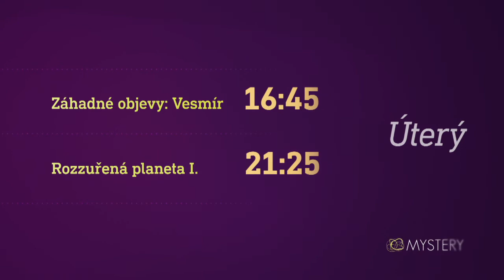Záhadné objevy: Vesmír & Rozzuřená planeta I. (1.3.2022 na CS MYSTERY)